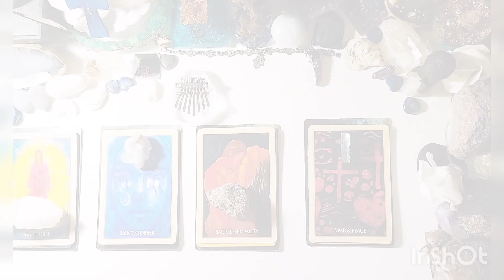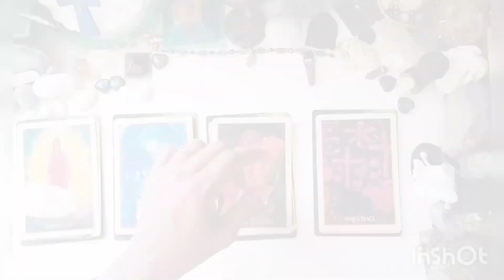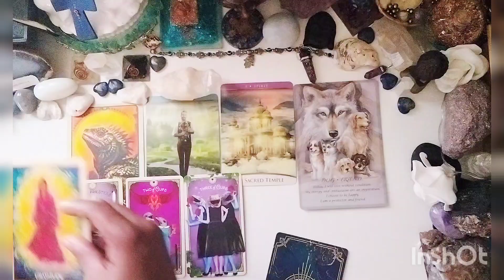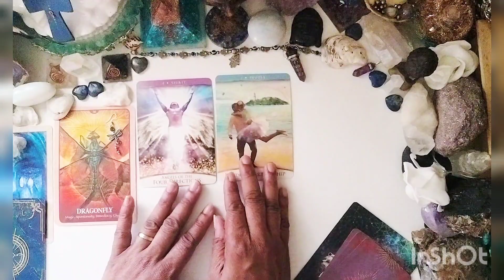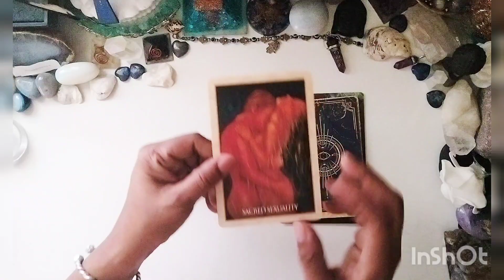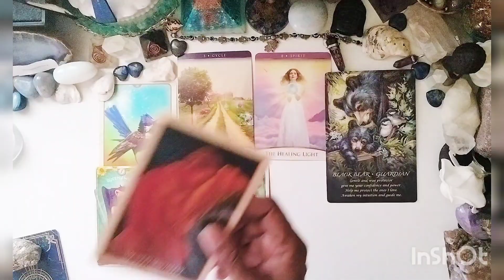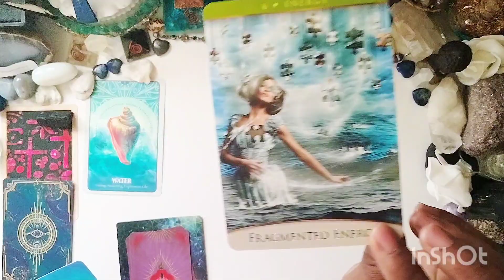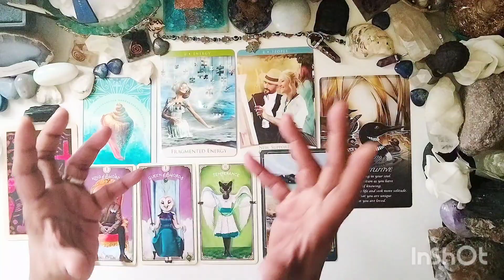SPECIAL MESSAGES YOU NEED✨RIGHT NOW✨FROM TRANSITIONED LOVED ONES PICK A CARD THERAPY🙏🏾💖😊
SPECIAL MESSAGES FROM PASSED ON LOVED ONES - FRIENDS, FAMILY - ANY DECEASED YOU KNEW IN THIS LIFETIME! YOU NEED THESE MESSAGES AT THE EXACT TIME YOU'RE SEEING THIS YOUR TRANSITIONED LOVED ONES HAVE GUIDED YOU HERE🙏🏾✨💖
VERY UPLIFTING AND MOVING PICK A CARD TAROT/ ORACLE INTUITIVE GUIDANCE SESSION.
BLESSINGS 🙏🏾

✨GENERAL READING FOR CLARITY AND GUIDANCE ONLY - I DO NOT PREDICT THE FUTURE. I am an intuitive guide/therapist and certified MASTER Spiritual Life Coach, as well as an NLP and CMT (Neuro Linguistic Practitioner & Certified Meditation Teacher) here to give messages based on your energetic vibration and your guides in your vibration. I also aim to elevate your emotional and mental state by offering you another perception, confirmation, and a reminder to trust The Creator within🙏🏾😊💖

TO REGISTER FOR THE RETREAT TO GUINEA 2024 CLICK THIS

If you want to skip around my wonderful words of wisdom 😁 as usual, the time stamps are below:
Pile 1 - 8:04
Pile 2 - 21:41
Pile 3 - 33:44
Pile 4 - 48:42

Facebook.com/Ancestordancer

for quickies!

Buy my book, "Where Love Is Free" on Amazon or Kindle

Blessings!